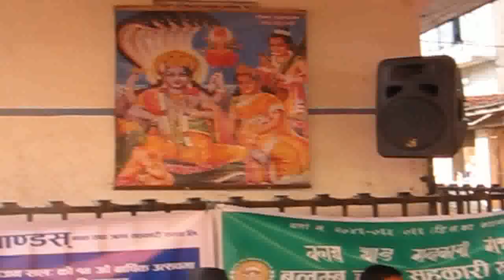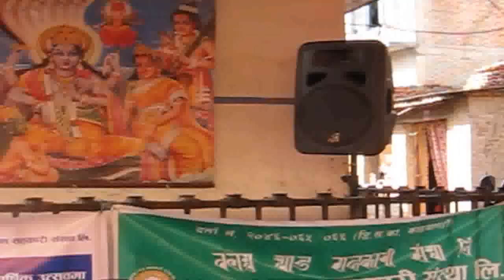4245728 balamboo r+s [Jigu Mhagasey]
4245728 balamboo r+s  [Jigu Mhagasey]